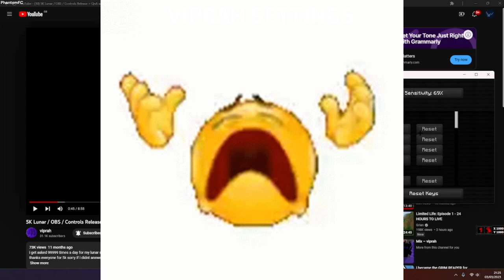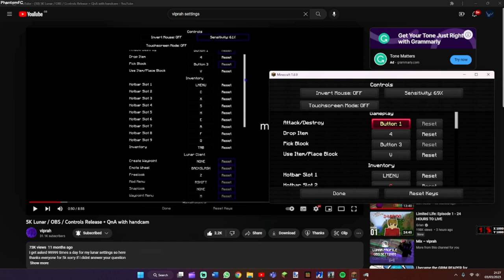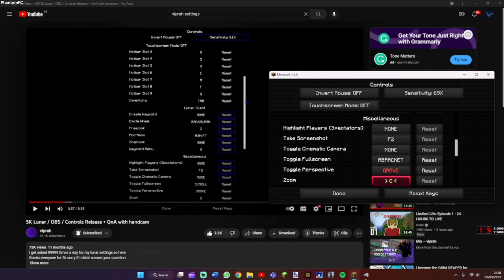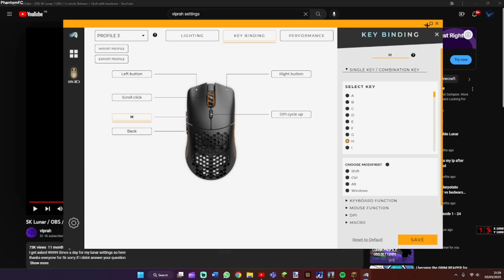Viprah settings are evil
sub to @viprah